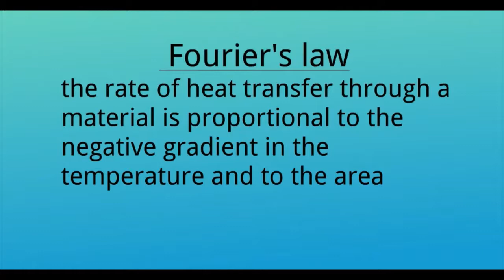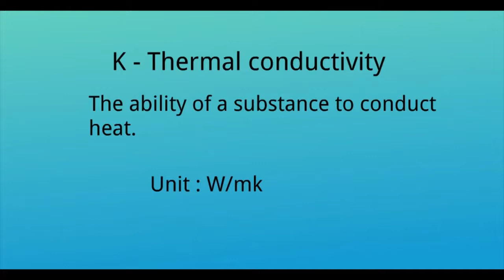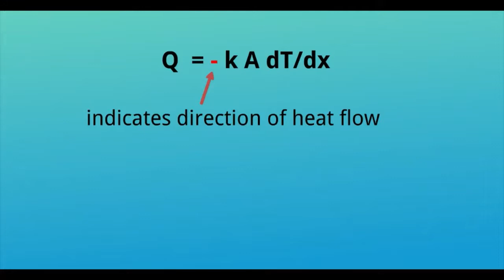Fourier's law in Tamil | Science summary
This video is explain about the Fourier's law or law of heat conduction in Tamil.
Definition of Fourier's law
Equation of Fourier's law
The uses of Fourier's law